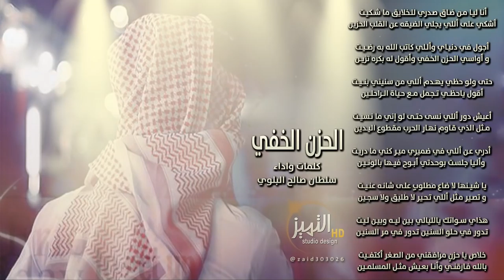شيلة | الحزن الخفي | كلمات واداء | سلطان صالح البلوي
كلمات القصيدة اسفل الوصف
أنا ليـا مـن ضـاق صـدري للـخلايق ما شــكيـت
أشكي على أللي يجلي الضيقه عن القلب الحزين

أجول في دنيـاي وألـلي كاتب الله به رضــيــت
و أواسي الحـزن الخـفي وأقول له بكره تزيــن

حتى ولو حظي يهــدم أللي من سنيني بنــيــت
أقول ياحظــي تــجـمل مــع حـياة الــراحلــين

أعيش دور أللي نسى حتــى لو إني ما نـسيــت
مــثل الذي قـاوم نهـار الحرب مقـطوع اليــدين

أدري عـن أللي في ضميري ميـر كني ما دريـت
وألـيا جلسـت بوحـدتي أبــوح فيــها بالونــيـن

يا شيــنها لا ضاع مطلوبٍ علـى شانـه عنـيــت
و تصـير مـثل أللي تـحـير لا طليق ولا سجــين

هذاي ســواتك يالليالي بـين ليــه وبيـن لـيـت
تـدور في حـلو السنـين تـدور في مر السنيـن

خلاص يا حزنٍ مرافـقني من الصـغر أكتفـــيت
بالله فـارقنــي وأنـا بعـيش مثــل المسلمــين